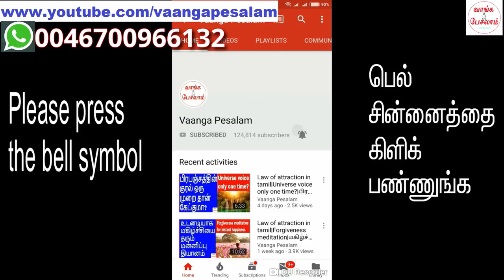Life Transformation Training|வாழ்க்கையை மாற்றும் பயிற்சி|Part 3|Nambikkai Kannan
வாழ்க்கையை மாற்றும் இந்த அருமையான பயிற்சியின் மூன்றாவது பகுதியை இந்த வீடியோவில் நீங்கள் பார்க்கலாம். இது மிகவும் சுலபமான பயிற்சி. நிச்சயமாக செய்யுங்கள். குறைந்தபட்சம் இரண்டு பேரிடமாவது இதை பற்றி சொல்லுங்கள்.

nambikkaikannan என்ற hastag உடன் இந்த வீடியோவை பகிருங்கள். மூன்று பேருக்கு பரிசுகள் கொடுப்பதற்கு ஆர்வமாக காத்திருக்கிறேன்.

முதல் இரண்டு பகுதிகளை இன்னும் பார்க்கவில்லை என்றால், இங்கே பாருங்கள்.

இதுவரை 1000க்கும் மேற்பட்டவர்களுக்கு வாட்ஸ் ஆப்பிலும், யுடியுப்பிலும் பயனுள்ள ஆலோசனைகள் கொடுத்திருக்கிறேன். நூற்றுக்கும் மேற்பட்டவர்களுக்கு தனித்தனியாக பயிற்சி அளித்திருக்கிறேன்.

இதில் மிகவும் எளிமையான பயிற்சிகளையும், மிக பெரிய பலன்களை கொடுத்த பயிற்சிகளையும்
ஒன்றிணைத்து “வாழ்க்கையை மாற்றும் பயிற்சி” உருவாக்கி இருக்கிறேன். நிச்சயம் மூன்று பகுதிகளையும் பாருங்கள். அதில் சொல்லியிருக்கும் எளிமையான பயிற்சிகளை செய்யுங்கள்.
வாழ்க்கையை மாற்றும் இந்த பயணத்தில் இணையுங்கள்.

இந்த பயிற்சியை தொடர வேண்டும் என்றால், கிழே உள்ள லிங்கை கிளிக் செய்யுங்கள்.

In this video, you will see the third part of "Life Transformation Training". This is a very easy exercise. Please do this. Tell about this to atleast two people. Use the hashtag nambikkaikannan and share in social media. I will give price to three people.

I have given useful suggestions to more than thousand people in whatsapp and youtube. I have given one to life coaching to more than 100 people.

Out of them I picked simple exercises which have huge results and compiled them together as "Life Transformation Training". Definitely you should watch all the three parts and do the exercises
which I taught.